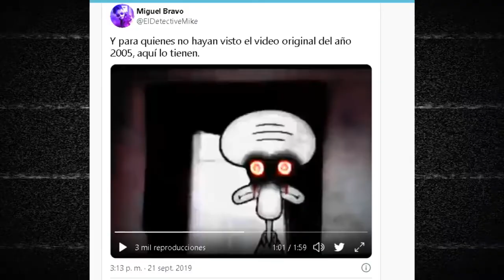EL SUICIDIO DE CALAMARDO (CREEPYPASTA) | HALLOWEEN | HISTORIAS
| Este mes traeré creepypastas, mas gameplays | es una de mis épocas    favoritas.